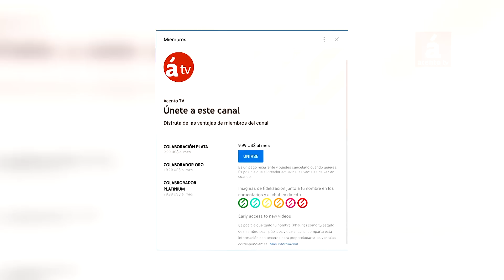El 2020 concluye con una inversión del 4.23% del PIB en educación, pese a la pandemia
SANTO DOMINGO, República Dominicana.-Pese a la pandemia, y con la crisis económica que ha afectado al país y al mundo, República Dominicana terminará el año con una inversión del 4.23% de su Producto Interno Bruto en Educación, y con un presupuesto para el 2021 que no ha descendido en los puntos, sino que los ha aumentado para el sector educativo, contrario a la tendencia en varios de los países de la región que han reducido sus presupuestos educativos.

Esto es muy importante, y habla muy bien de las autoridades y de la República Dominicana en su voluntad de privilegiar la educación, declaró Darwin Caraballo, director ejecutivo de Acción Empresarial por la Educación Básica (EDUCA).

El experto era educación dijo que desde el 2016 EDUCA publicó un estudio, que actualizó en el 2018 y en el 2020, sobre los gastos del sector educativo, y que determinó que las anteriores autoridades cometieron exceso en la contratación de personal administrativo, de tal modo que en vez de tener un empleado administrativo por cada empleado docente, que es lo que se estila en los países desarrollados, el país tenía 3 empleados administrativo por cada docente, con el agravante de que en la provincia Espaillat ocurrió algo completamente atípico, pues se tenía un aumento de un 500% de empleados administrativos. Caraballo no quiso entrar en las razones de esas contrataciones.

Valoró los roles jugados por los maestros en la nueva realidad de la educación, así como la inclusión de las familias de los estudiantes, que estaban ausentes, y la forma en que el sindicato de los maestros se ha manejado en la crisis. Valoró como audaz y valiente la postura de las autoridades del sistema educativo.

Darwin Caraballo fue entrevistado por el periodista Fausto Rosario Adames, en el programa ¿Y tú…qué dices?, que se transmite todos los días por AcentoTV
Únase a este canal para obtener acceso a las ventajas:

AcentoTV